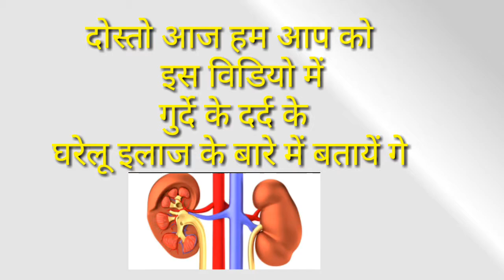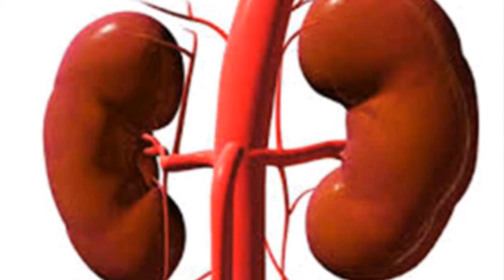किडनी में दर्द होने का घरेलु इलाज। kidney pain treatment in Hindi video,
किडनी में दर्द होने का घरेलु इलाज।
kidney pain treatment in Hindi video,